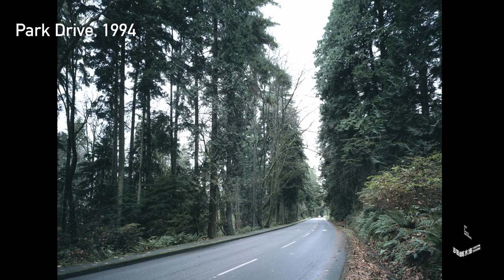Jeff Wall Interview Short Version | Views In and Out of Vancouver | Canton-sardine